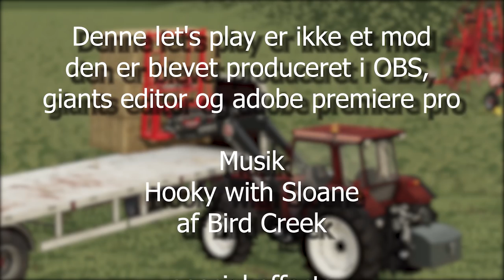Nyt fantastisk ballespyd - Oakfield farm - Episode 78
Nyt fantastisk ballespyd   - Oakfield farm - Episode 78 - Seasons - Oakfield Farm 19

1000 tak for at i så med på denne video.